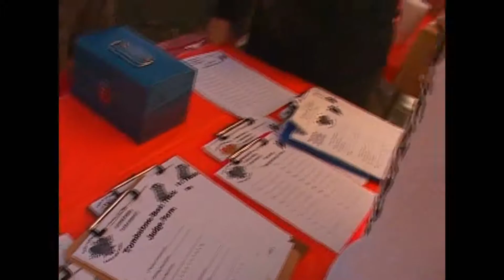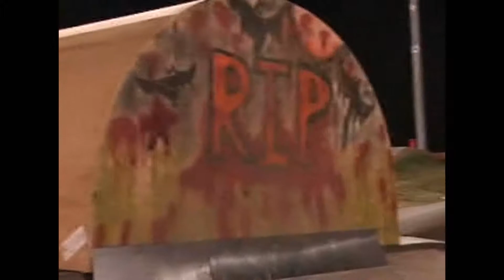Tombstone Best Trick 2014 Halloween Contest (with pre-contest festivities!)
Some definite shred on the tombstone!